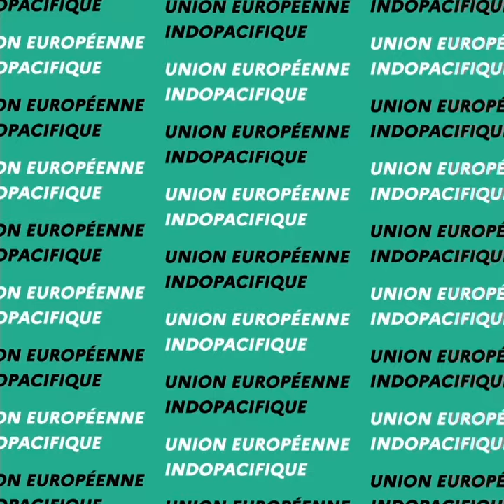100% : Union européenne indopacifique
La zone indopacifique constitue un nouveau centre de gravité mondial. C’est pourquoi la France a
souhaité en faire une des priorités de la Présidence française de l’Union européenne. L’occasion pour
Anne-Claire Legendre, porte-parole du Ministère de l’Europe et des Affaires étrangères de revenir sur le
forum ministériel pour la coopération dans l’Indopacifique qui s’est réuni, à Paris, en février 2022.